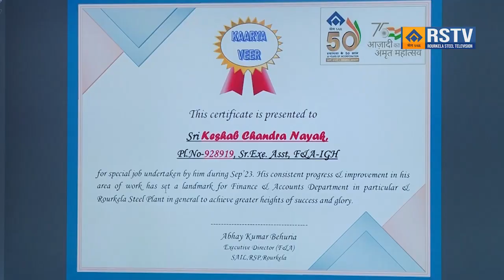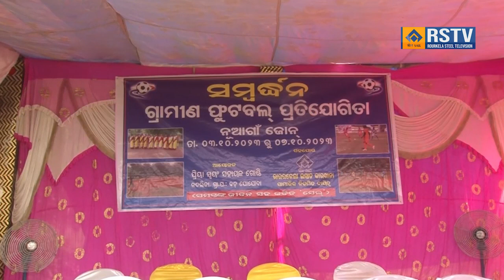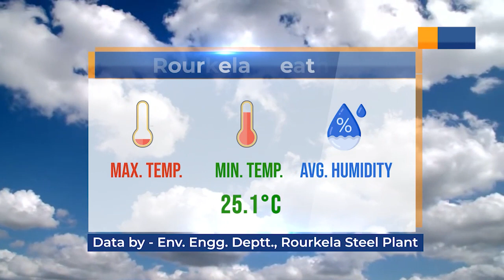ROURKELA STEEL PLANT ODIA NEWS DT-10/10/2023